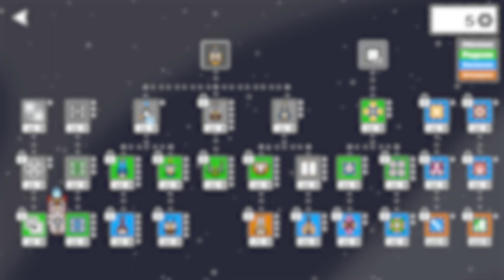ОЧЕНЬ СЛОЖНЫЙ РЕЖИМ - Run Build Pew! - #6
ПИУ ПИУ!